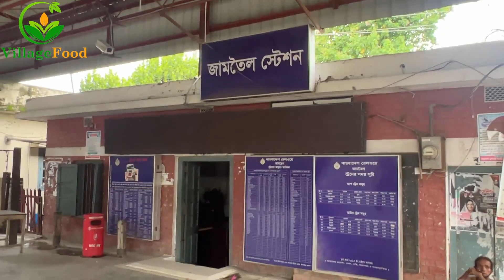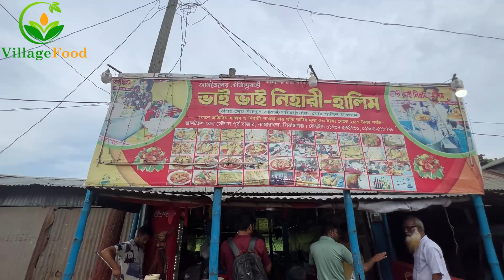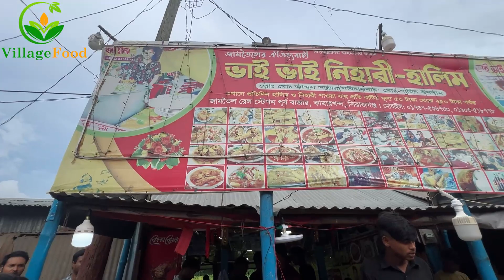ঢাকার বাহিরে সিরাজগঞ্জ জামতৈল ভাই ভাই নিহারি ৩০০ টাকায় ১ হাত সমান গরুর নিহারি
আমাদের ফেসবুক পেজে সাথে যুক্ত হন